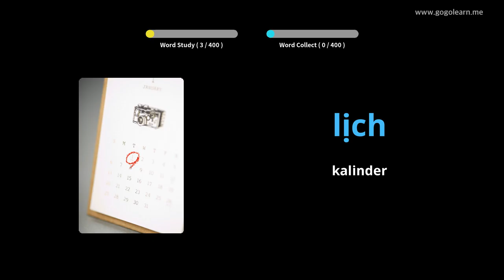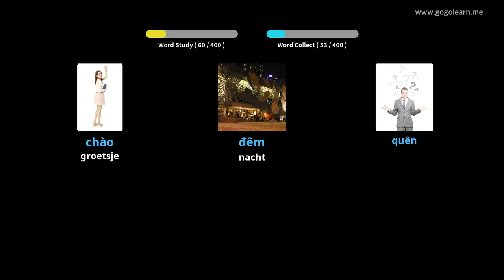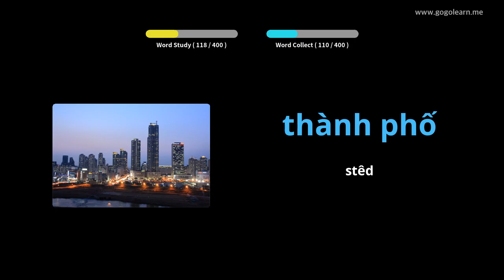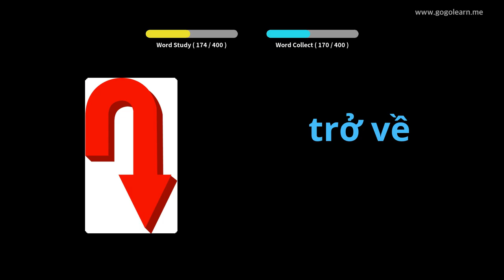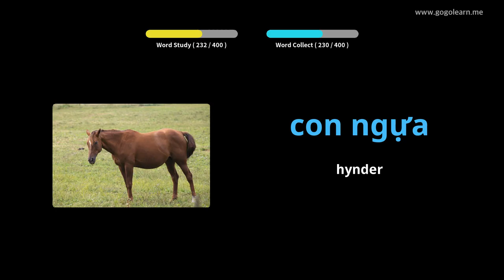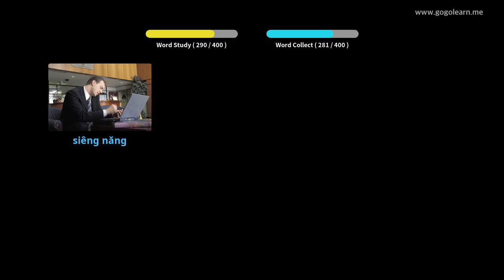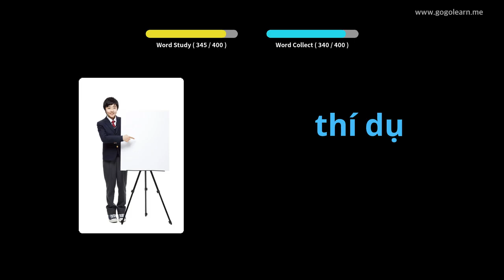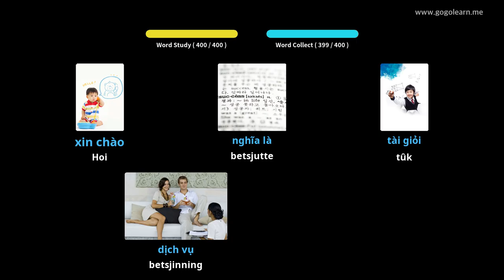Vietnamese Vocabulary Secondary School 1 | Golearn